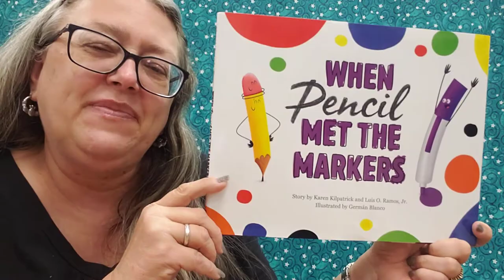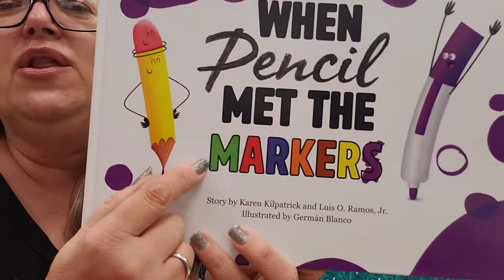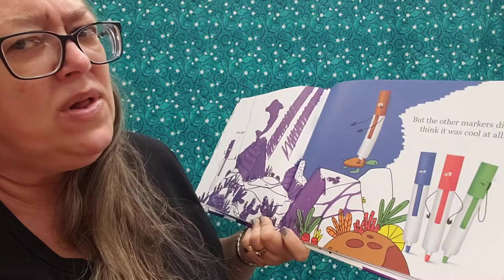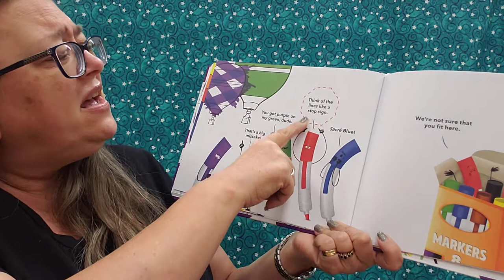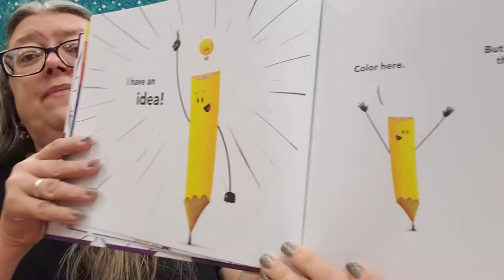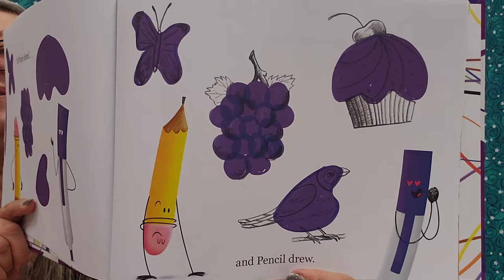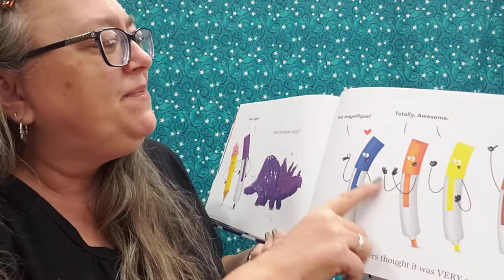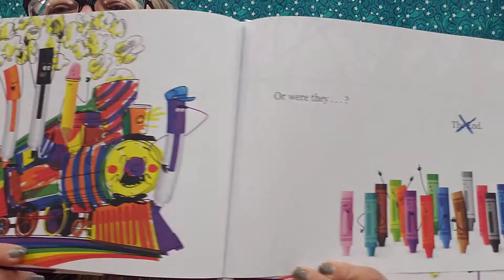Story Time with Mrs. Derrig- When Pencil Met the Markers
Welcome back for another Story Time with Mrs. Derrig! This week's story is "When Pencil Met the Markers." This fun book shares the importance about being yourself!